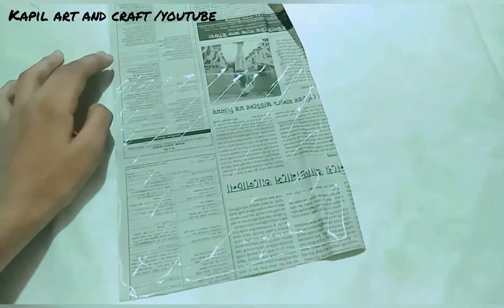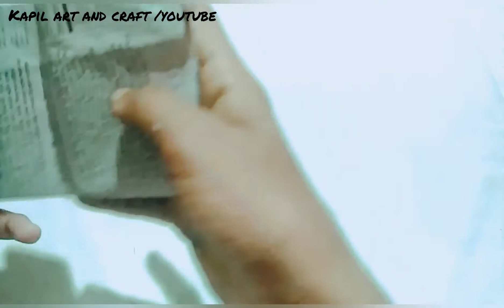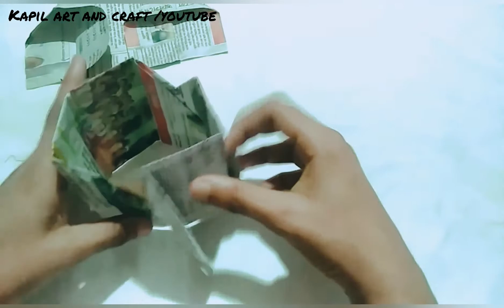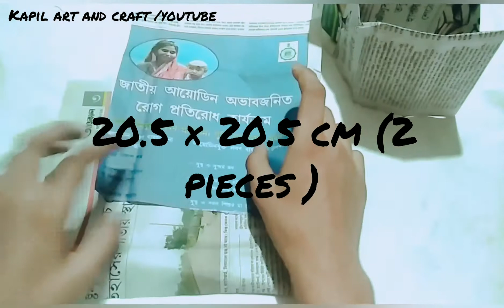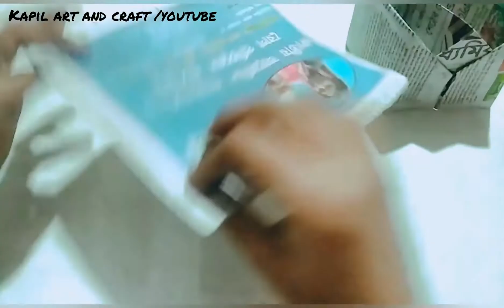Newspaper Pen stand / pen stand /best out of waste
Material required :

1. Old newspaper
2. Scissor
3. Adhesive
4. Scale
5. Pencil